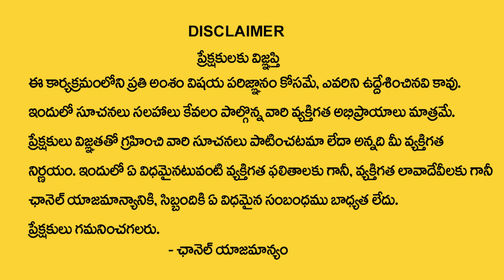కర్కాటకరాశి వారికి 2024లో 100% జరిగిదే ఇదే | Karkataka rasi 2024 Rasi Phalithalu | cancer horoscope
Watch►కర్కాటకరాశి వారికి 2024లో 100% జరిగిదే ఇదే | Karkataka rasi 2024 Rasi Phalithalu | cancer horoscope